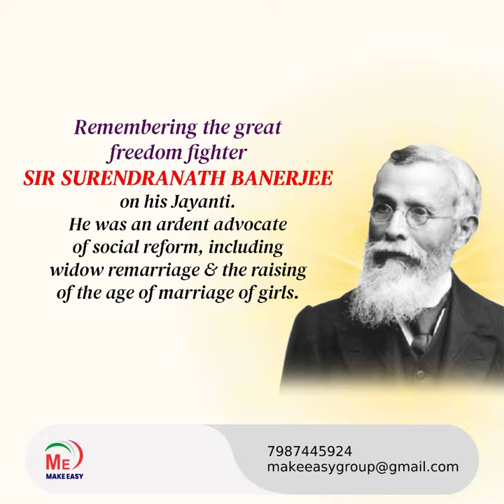Remembering the great freedom fighter Surendranath Banerjee